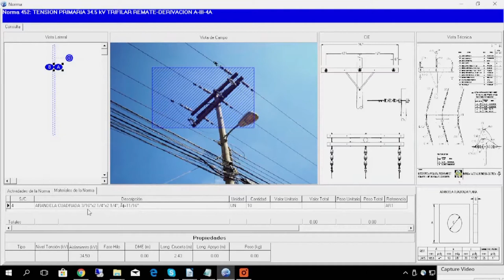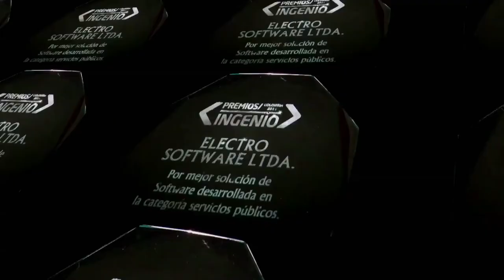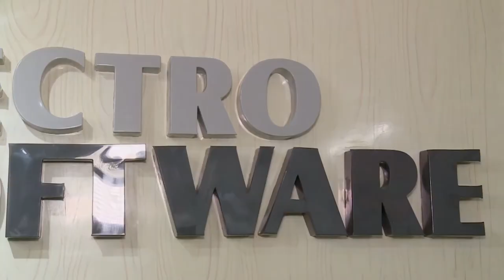Electro Software: empresa comprometida con el sector energía | C4 N2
En esta entrega de ViveDigitalTV conoce a Electro Software, empresa colombiana que ayuda a empresas distribuidoras de energía en el país.